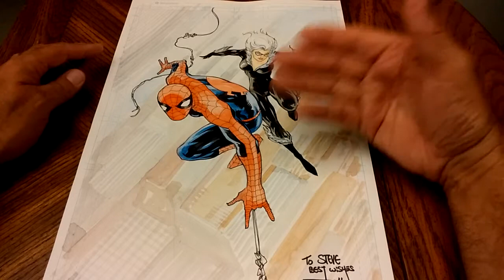Comic Art Commissions - Barry Kitson Spiderman and Black Cat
My only Barry Kitson commission.  It is a watercolor beauty and I love it.  A truly nice guy and talented artist.